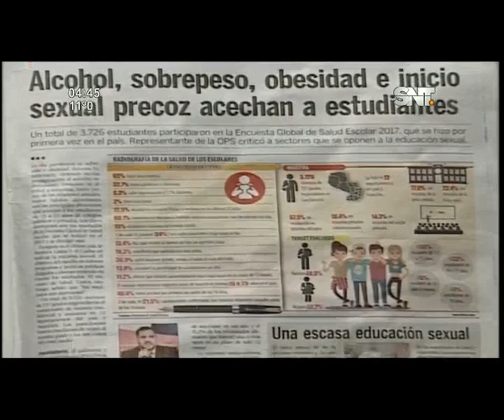Kay'uhape: Programa del 25 de Julio de 2018